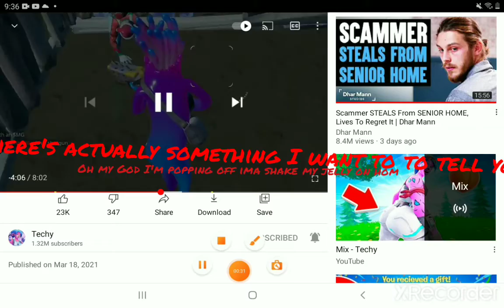The Techy Soundboard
I'm Going to be making more soundboard of other YouTubers